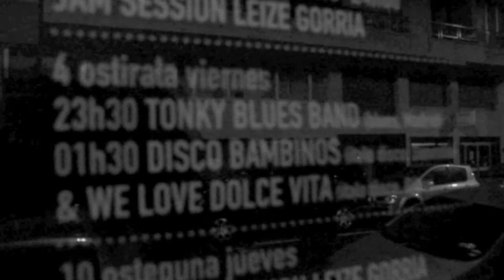Tonky Blues Band (blues, Madrid) @ Be Bop Bar (Donostia)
Tonky De La Peña and his young band doing fresh blues!!